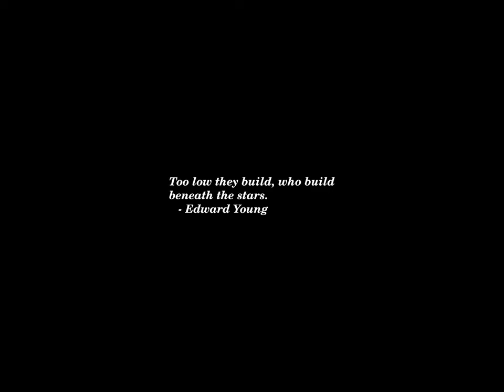Sunset Time-lapse: Friday, October 04, 2024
Today's headlines:

US, South Korea reach tentative cost-sharing deal for US troops

Supreme Court declines to block Biden limits on methane, toxic pollution

Satellite images show dozens of Iranian missiles struck near Israeli Air Base

Nibi the Beaver’s Future Was On The Line. Then the Governor Stepped In.

I went on a real life treasure hunt. This is what I discovered

Diplomacy isn’t enough: Ordinary Israelis and Palestinians must embrace peace

69 Percent of New Yorkers Think Eric Adams Should Resign, Poll Shows

What Game Theory Tells Us About the Threat of an Israel-Iran War